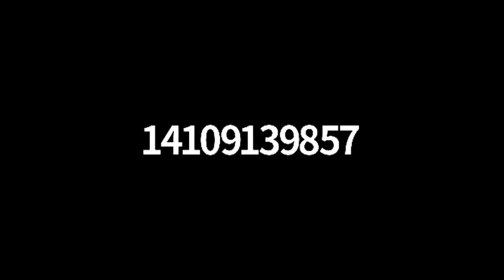Lunch and Learn with Lees-McRae Athletics